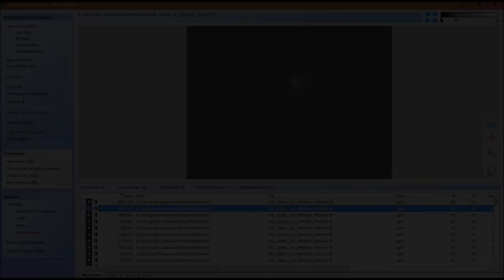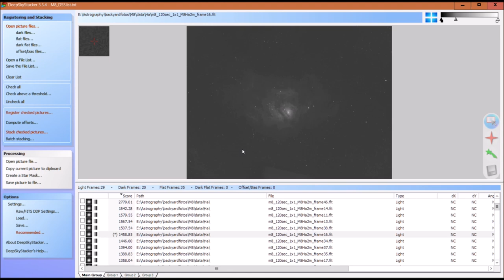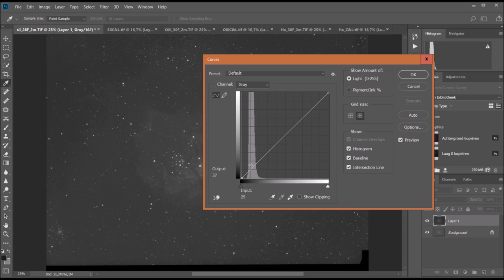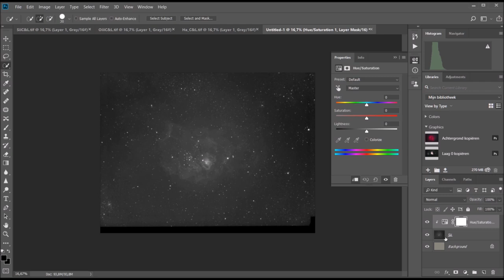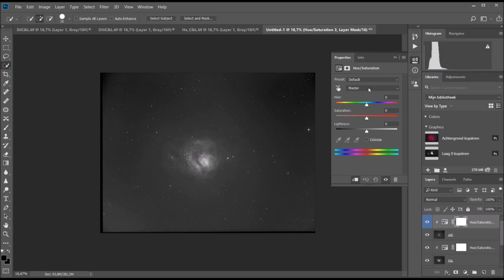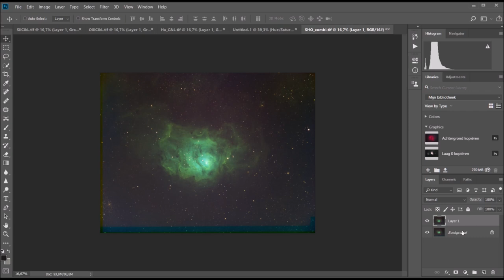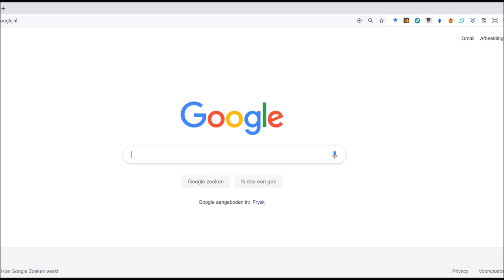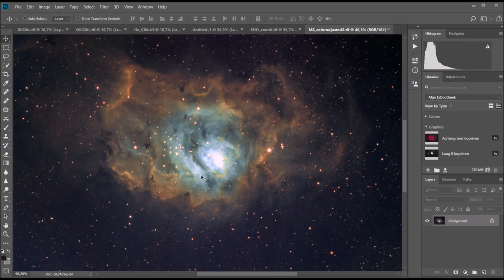How to process narrowband images in Photoshop CC (Lagoon Nebula) | Astrophotography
Hi folks,

In this video, I explain how to process narrowband images (Ha, Sii, Oiii) in Photoshop CC of the Lagoon Nebula (M8).

Blue dot sessions - leave the TV on
Chris Zabriskie - I Used to Need the Violence

astrophotography